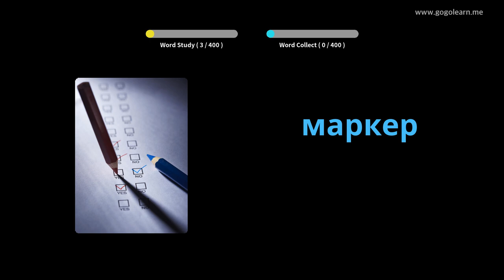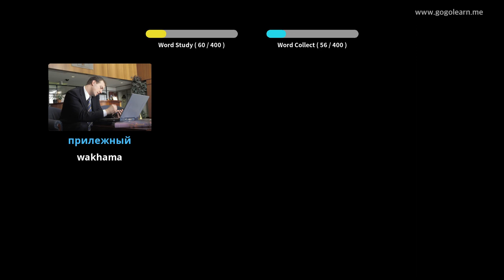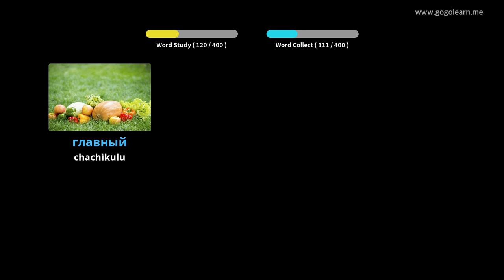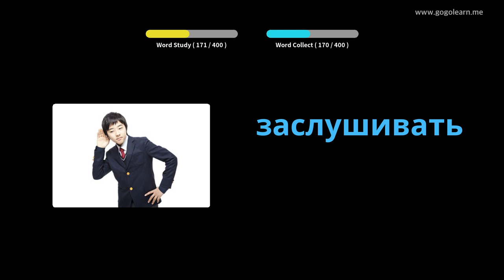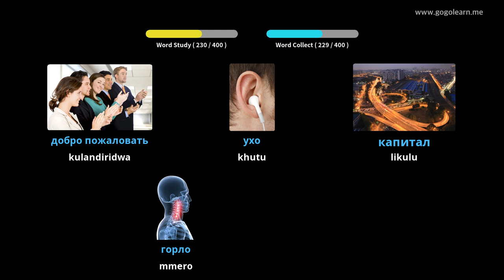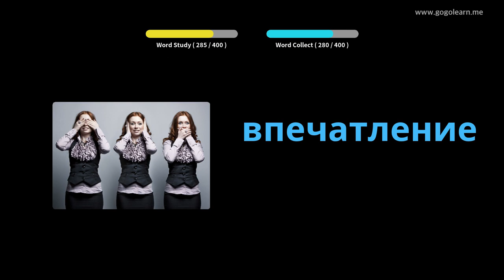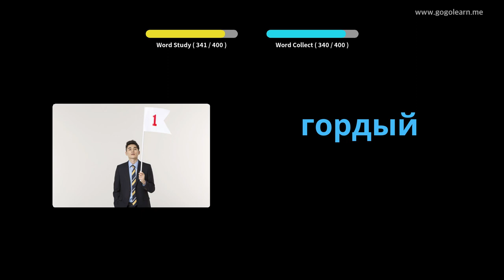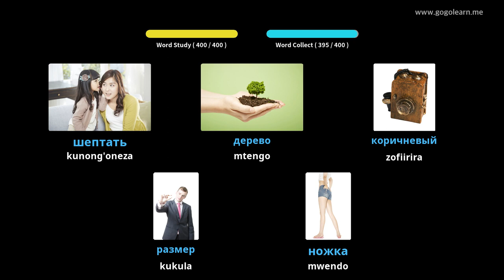Russian Vocabulary Sekondale 1 | Golearn